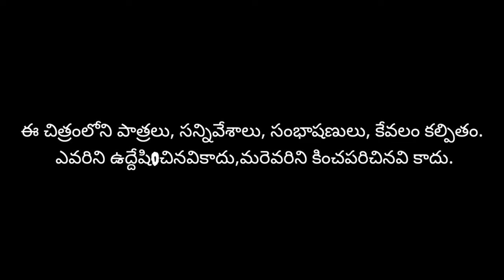PAMIDI NEW SHORT FILM, THE RISE OF GANGSTER. IN PAMIDI CREATION, TAITIL RILESE, TRILER COMING SOON 👍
SOTRY SCRREN PLAY  DIRECTOR

          MASOOD VALI

THANKS TO MY LOVELY TEEM